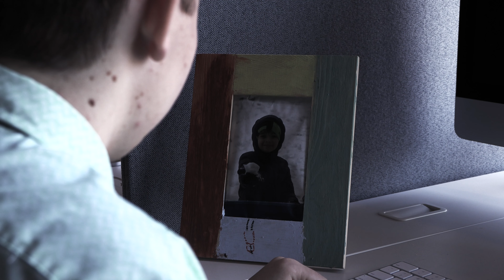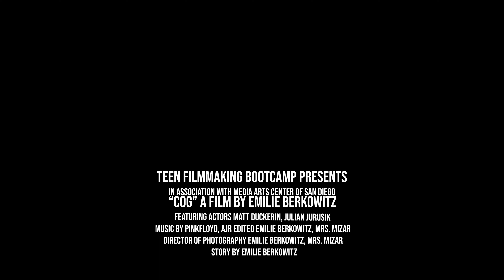COG | Short Film (Teen Boot Camp Summer 2022)